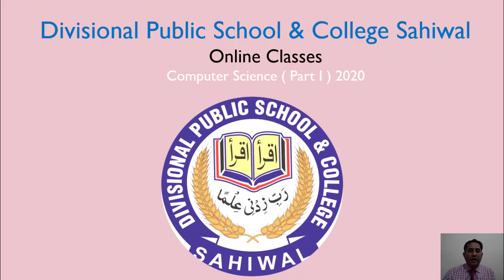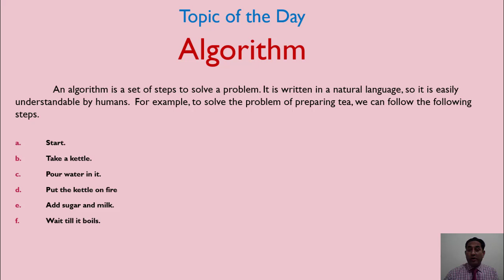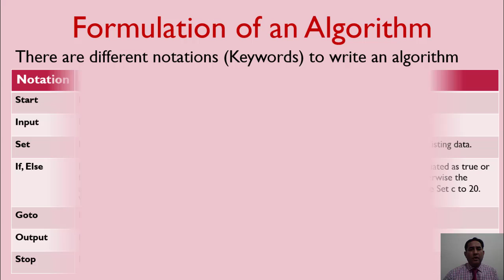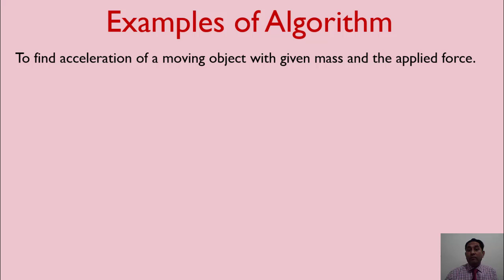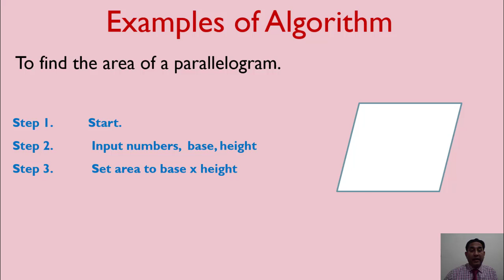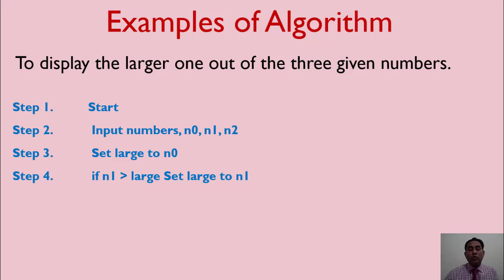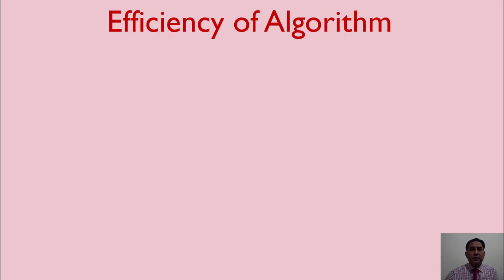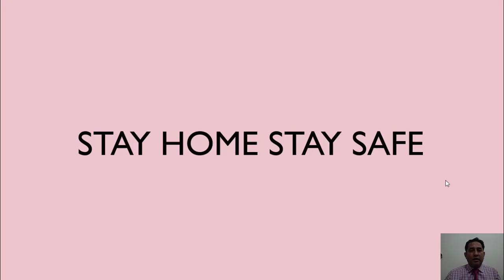Class 9 Computer Science Chapter No. 1 Lecture No. 4 Algorithm by Naeem ul Haq